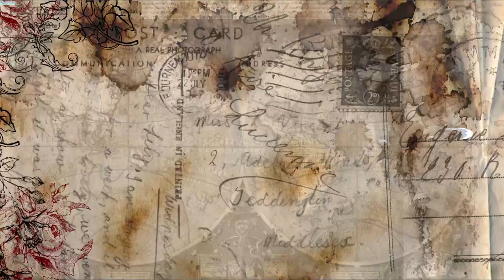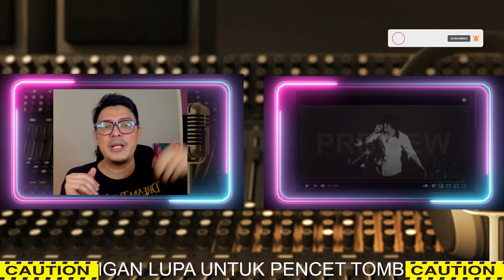ONE OK ROCK - THE BEGINING| SOUND ENGINEER REACTION